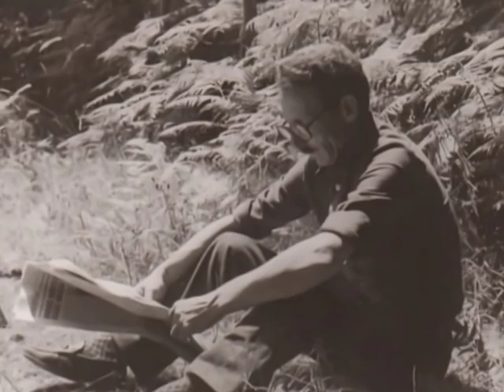**** A VALLA IN FESTA **** 2012 (AIELLO CALABRO, CS).mpg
MONTAGGIO VIDEO DI FOTO D'EPOCA X RISCOPRIRE IL QUARTIERE PIU ANTICO DI AIELLO CALABRO ATTRAVERSO CHI LO HA VISSUTO, PROIETTATO DURANTE LA SERATA DEL 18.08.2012 DURANTE LA PRIMA EDIZIONE DI A VALLA IN FESTA !